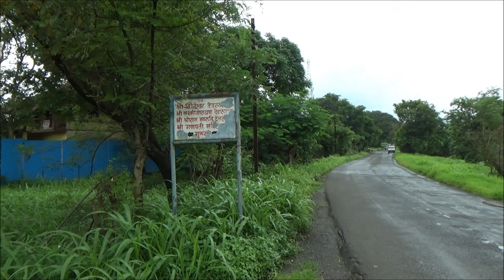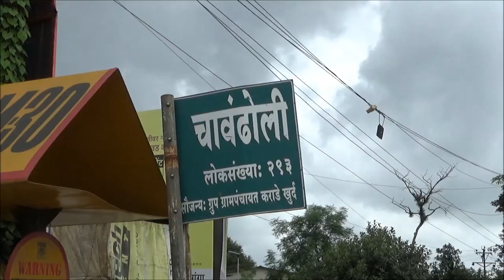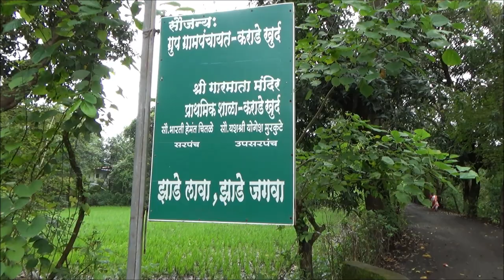Walk Tour 5, To Karade Fort Buruj Via Siddeshwari From Gulsunde, Khurd Karada Village, Travel Vlog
In Part 5, Started walking towards Kharade Fort in Khurd Kharada Village from Gulsunde Shiv Mandir. Got Lift in Auto Rickshaw till Siddeshwari Fata. From there Hanuman gave me lift till Siddeshwari Phata. From Siddeshwar walked till Kharade Khurd Buruj or Killa Or Bhuikot in Karada village. A person walked with me till the karade buruz and showed me the karade fort that we will see in next video. While walking asked for Bhiksha and got Vada Pav from a street food seller.

Purchase Link Of My Vlogging Kit :
Samsung Galaxy M13 6GB + 128GB 6000 mAh Battery